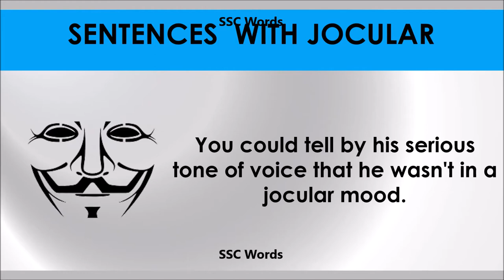Jocular - Improve English - Meaning and 5 sentences - GRE / CAT / GMAT word - SSC Words